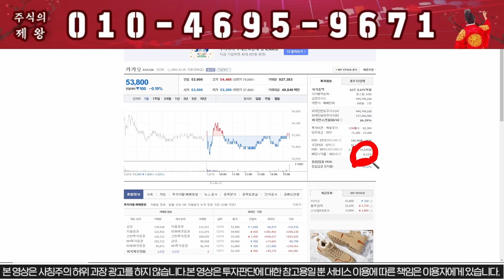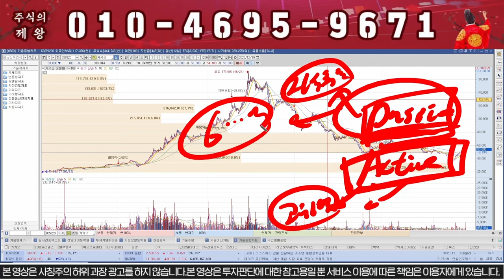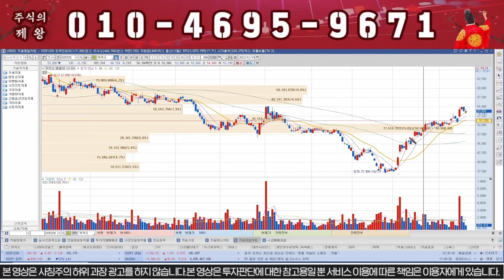카카오 "여기" 까지 올라오면 무조건 폭락합니다!!!!!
1) 당일단타(시초가매매)
2) 매집주
3) 종목 실시간 브리핑
4) 종목상담 및 진단

카카오 무상증자